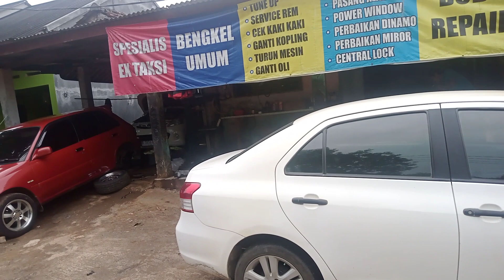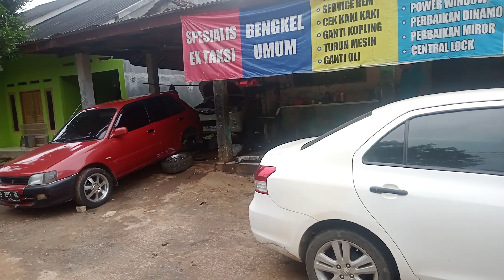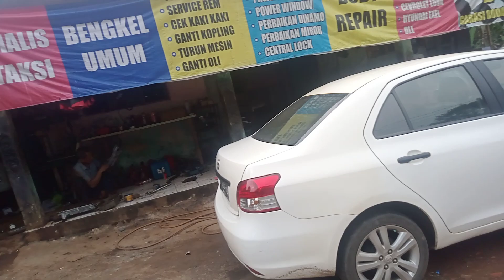Service racksteer Avanza hanya 250 rb di gr4 Cileungsi bengkel spesialis taksi dan umum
Konsultasi gratis aja om ke garasi taksi
Bengkel spesialis ex taksi yaris vios limo chevrolet lova etios soluna
terpercaya Dan harga terjangkau
Mekanik berpengalaman dari taksi express
Lokasi di belakang grand nusa indah cileungsi
gr4 taksi

Gratis pengecekan kaki dan mesin

Tag.